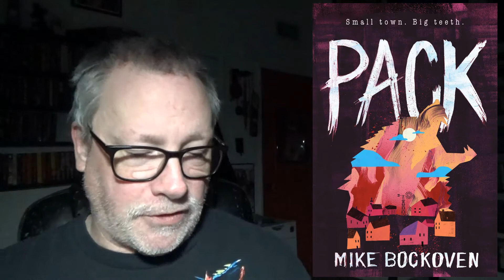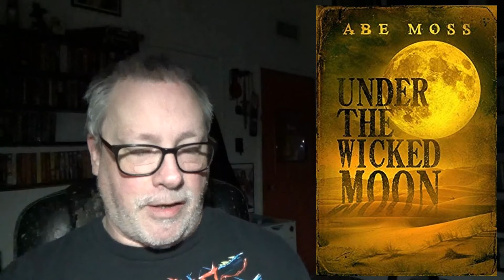Horror Across America-Nebraska and Nevada